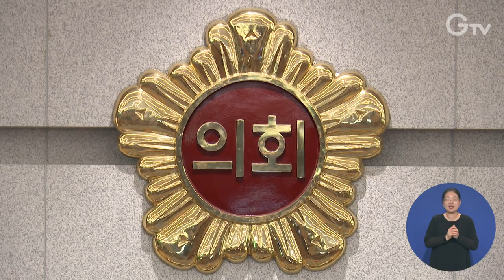도의회 도정질의 ‘기회소득, 저출생’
지난 11일 경기도의회 제375회 정례회가 시작된 가운데 12일 2차 본회의가 열렸습니다.

국민의힘 박명원, 김근용, 김일중 의원, 더불어민주당 강태형, 박재용, 안광률 의원, 개혁신당 김미리 의원 등 7명의 의원이 질의에 나섰고 기회소득 추진 현황, 저출생 문제, 경기북부특별자치도 설치 관련 내용이 주를 이뤘습니다.

답변에 나선 김동연 지사는 기회소득 관련해선 확대할 계획이라는 구상을 밝혔고 저출생 관련 질의에서는 “난임 시술 지원, 가족 친화 조직 문화 조성 등의 사업을 추진 중”이라며 효과를 보도록 실질적 활동을 보여줄 것을 약속했습니다.